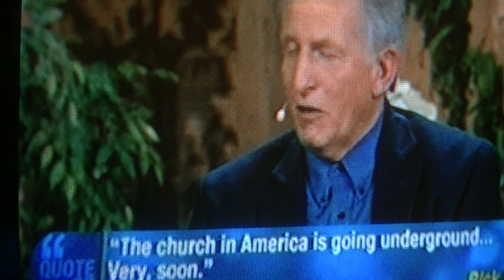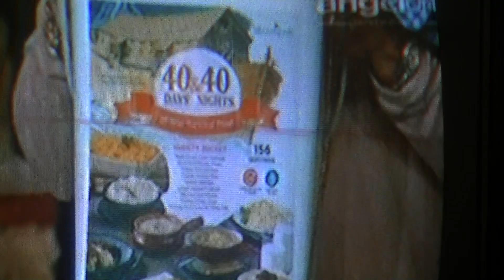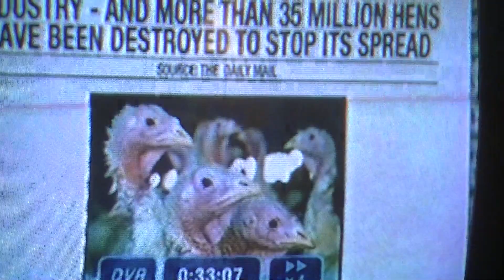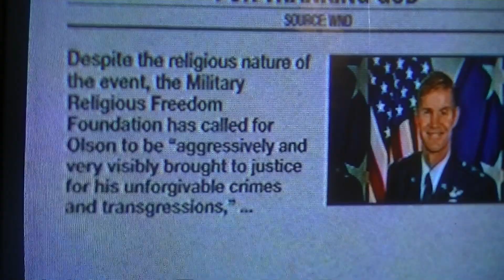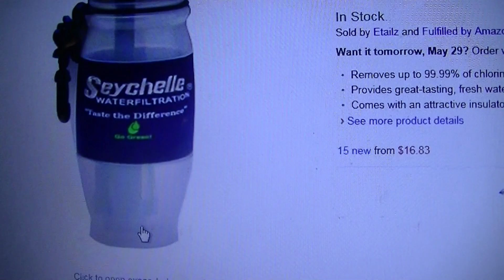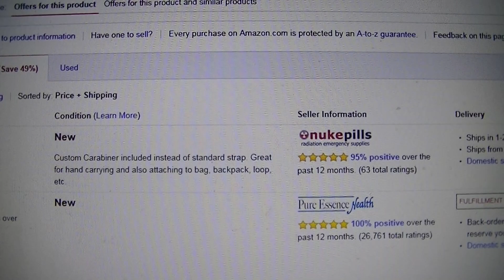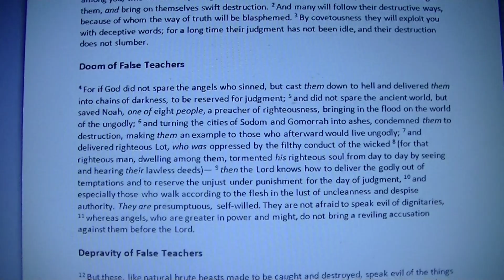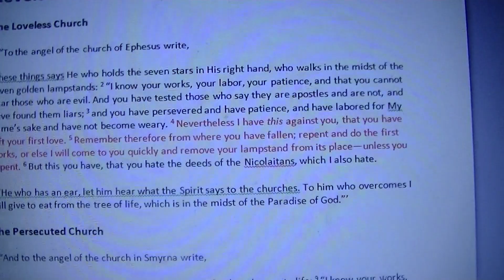More of Rick Wiles on the Jim Bakker Show 003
The calling of Jim Bakker is to warn people of Revelations and end time prophecy. Who are you to condemn a man for his calling? Who are you? Do you think you are more righteous than anyone else? Your righteous is like dirty rags to GOD.  According to Rick Wiles The real Church in America will be going underground and there is a war and consuming fire coming to America that will burn many cities when all the while people will be partying and laughing at God except those who heed His messenger’s warning us to be ready and seek safety.